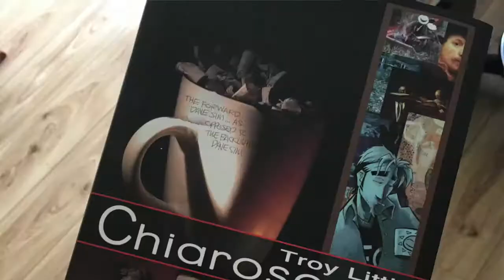Unlocked intro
Comic talk, Live drawing, speed drawing and "Comic Artists After Dark" with Brenda Hickey on Wednesdays! Streaming only on the Unlocked App!